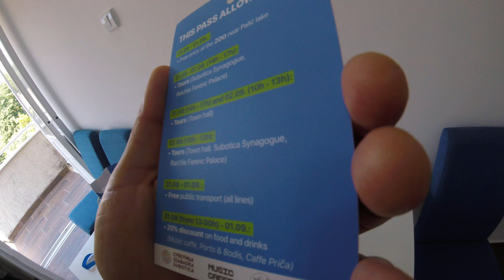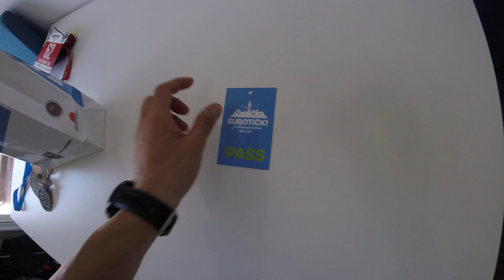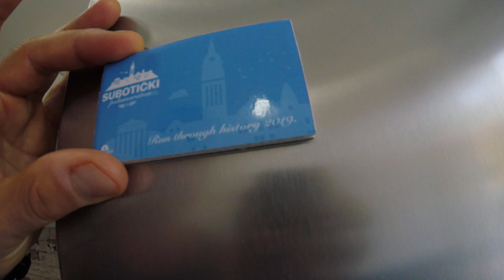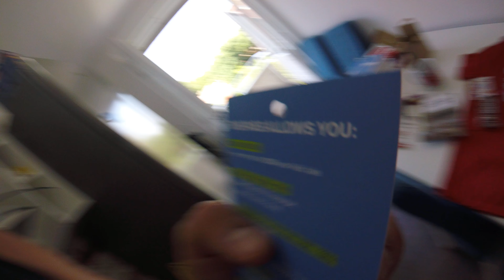Kako Piti Vodu Na Trkama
Utisci nakon subotičkog polumaratona, i kako profesionalci piju vodu na trkama.